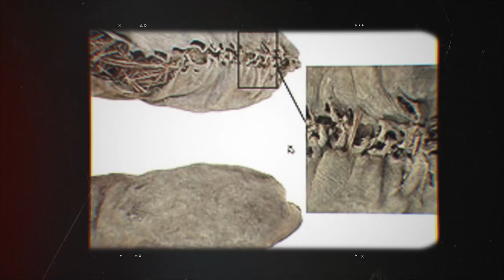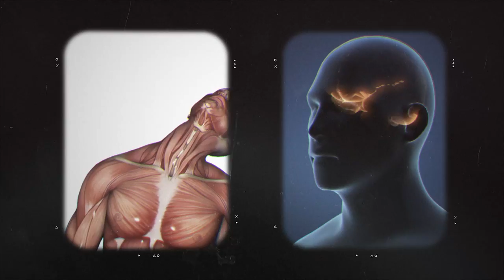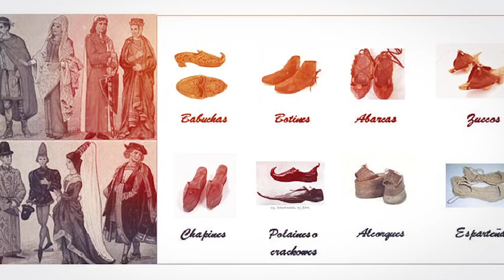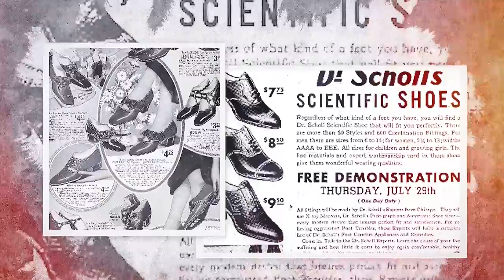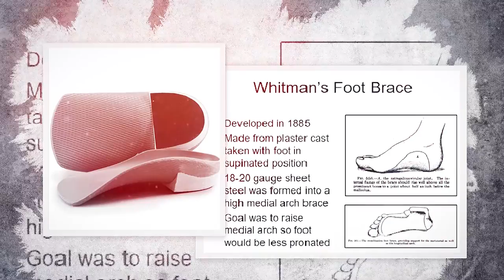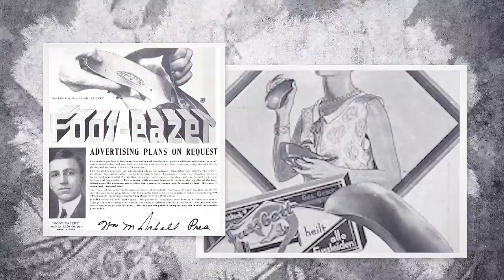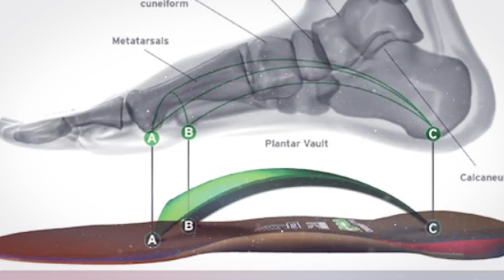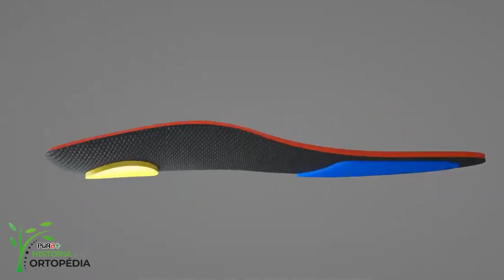Historia de las plantillas ortopédicas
¡Hoy en día ir al supermercado o una ortopedia y comprar una plantilla parece pan comido! Pero no siempre ha sido así y solo recientemente tenemos la comodidad y accesibilidad de poder consentir nuestros pies de la manera más adecuada. Aquí afrontaremos la interesante evolución de un producto tan útil como popular: LAS PLANTILLAS ORTOPÉDICAS🦶‼

00:55 Comienzo-Evolución de las plantillas ortopédicas
01:30 Palabras claves
01:55 Zapatos hace 15.000 años
02:30 Primeros intentos rudimentarios de plantillas
03:25 Alpes italianos hace 3.500 años
04:05 La región de Egipto
04:50 Periodo Griego y Romano
05:00 Aristóteles
05:10 Galeno
05:35 Edad media, invención de las plantillas
06:15 Zapatos correctivos u ortopédicos
06:30 Nicholas Andry
06:45 Petrus camper
07:10 Época de 1920 y 1930 en Estados Unidos
07:55 Primera fabricación de plantillas ortopédicas
08:20 Lewis Durlacher
08:35 Hugh Owen Thomas
08:55 Everett H. Dunbar
09:20 Newton M. Shaffer ‘Placa Shaffer’
09:30 Royal Whitman
10:00 Percy W. Roberts
10:25 Otto F. Schuster (soporte Roberts-Whitman)
11:50 Invención de la siliconas (James Franklin Hyde)
12:20 Primeras adidas y nike
12:45 Fuertes empresas a nivel mundial de plantillas ortopédicas